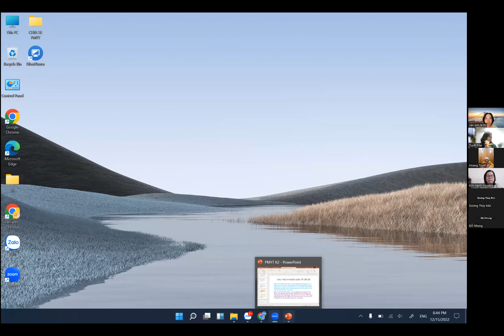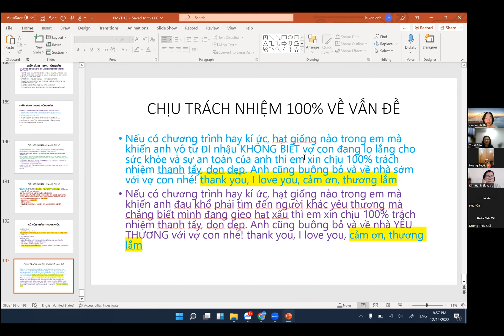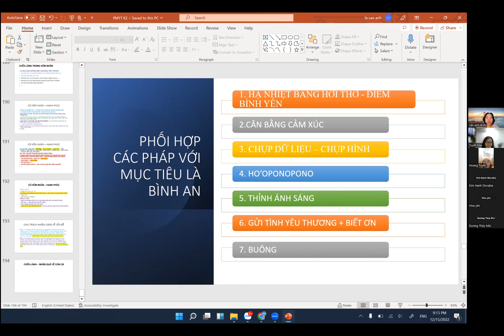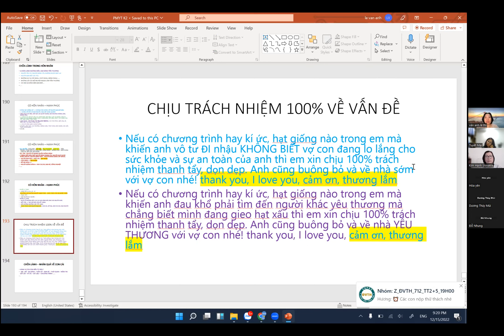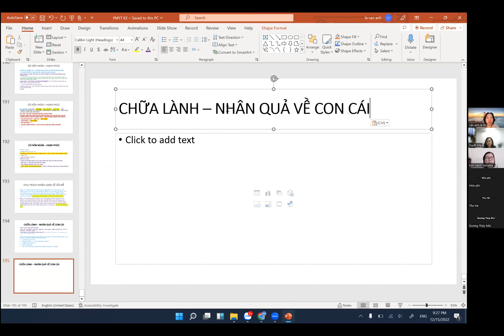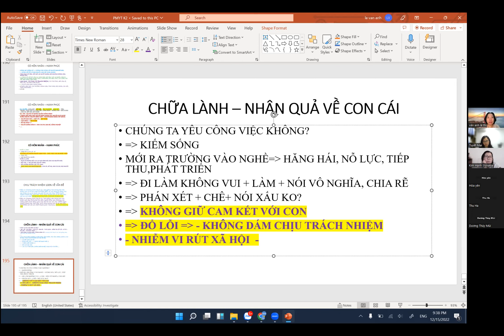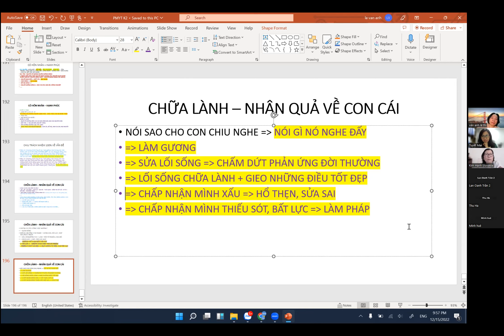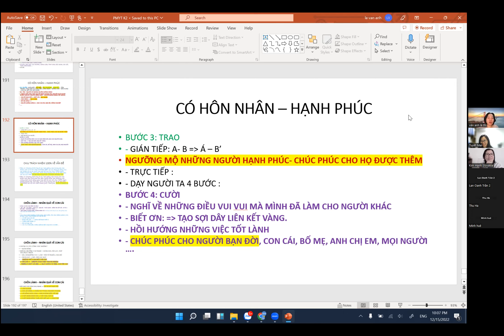PMYT K2- Buổi 22- Ứng dụng Nhân Quả- Chữa Lành vào MQH Gia đình 4